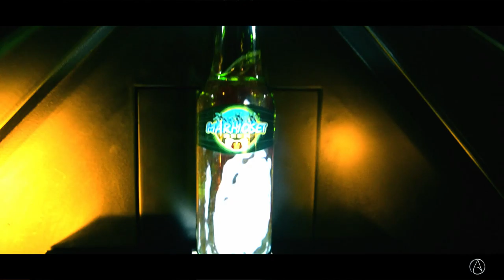Spectre - Marmoset Beer (Three Sided Holographic Display)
At Hereafter Mills, integrating technology with high quality visual based content continues to remain our forte. We strive to be a company that creates unique 'user experiences' that stand apart for their attention to detail, new-age technology applications and ability to engage audiences worldwide.

As part of our journey into the perisphere of progress, we present our latest offering - Holographic Display Systems that come in two distinct variations - The Mirage (p1.2) and The Specter (p1.0a). Using these innovations to promote products and services brings consumers one step closer to brands and takes them on a journey that is both memorable and revolutionary.